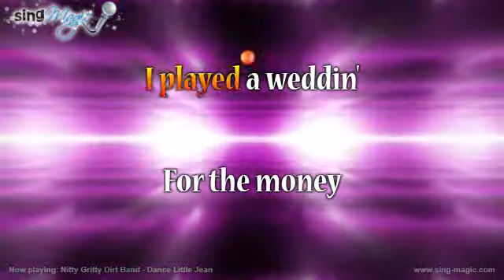Nitty Gritty Dirt Band Dance Little Jean